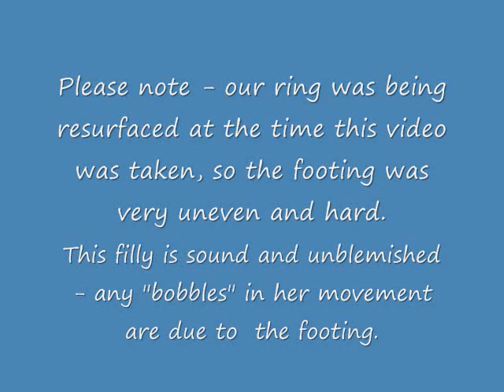Go For Gold 2009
2006 Palomino Dutch/Hanoverian mare by Oxford